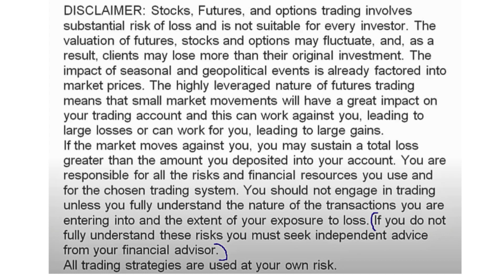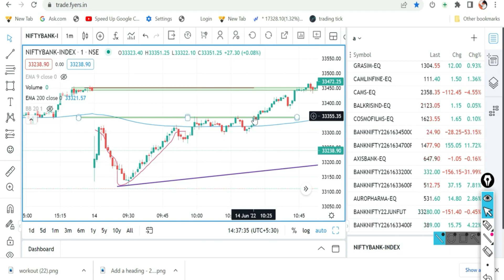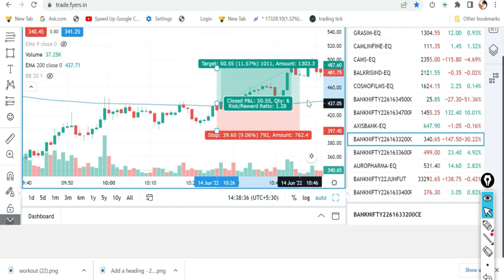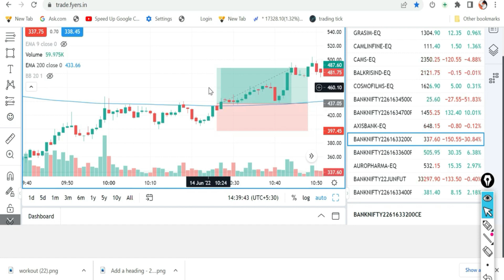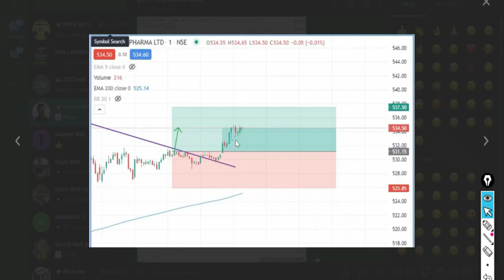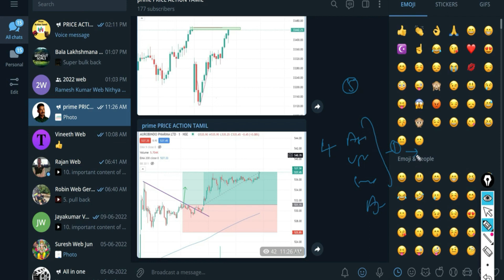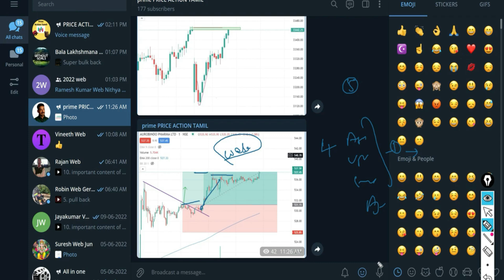10 am Strategy | Options buyers